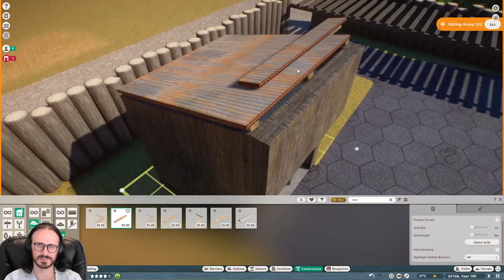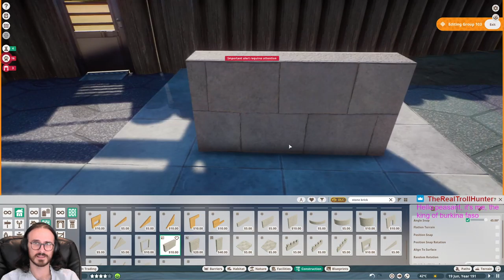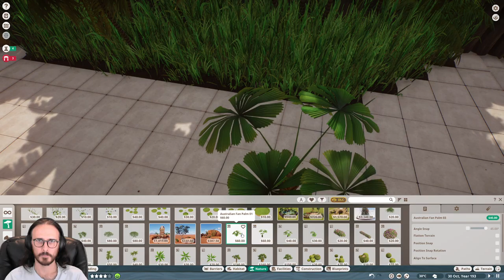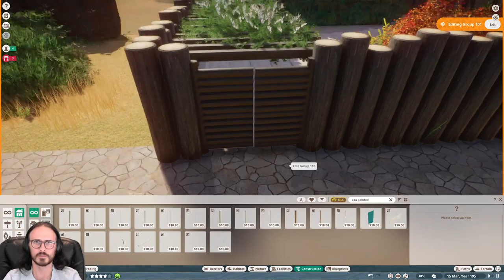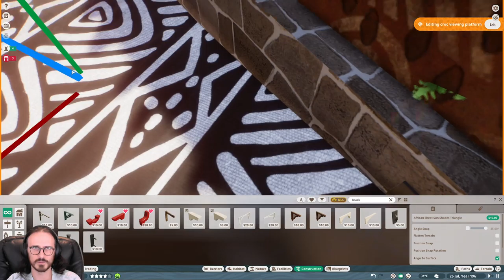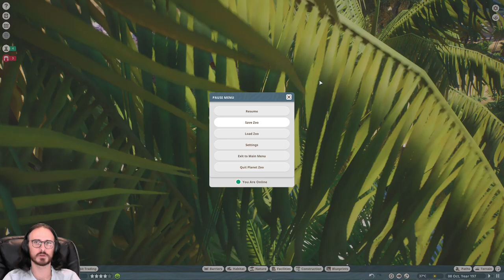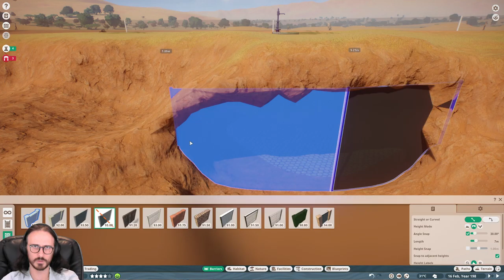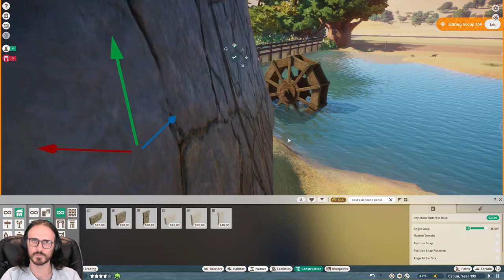Planet Zoo [17] | Croc and otter area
Episode 17 of my first try at building a zoo in Planet Zoo! — Originally streamed on 14 February 2022 -- Watch live